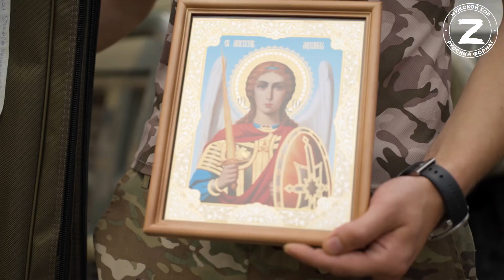С бойцами Отряда специального назначения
Знакомьтесь, дорогие друзья! Эти парни из Отряда специального назначения.

В июле они обратились к нам за помощью, а уже в августе, благодаря всем вам, мы смогли приобрести для них то, что они просили.
Очень приятно было с ними пообщаться. Крепкие духом, мотивированные и верующие. Таким военным хочется помогать и дальше. Ведь, глядя на них, появляется уверенность в завтрашнем дне и своей защищенности.

Позже узнал, что той гуманитарной помощью, что мы привезли, эти парни поделились и с местными детьми из интерната.

Только вместе с вами, у нас получается делать хорошие дела! Радует, что наше объединение расширяется и расширяется.
Без всех вас ничего бы этого не получилось, а ребятам на фронте было бы сложней!
Обнимаем вас всей душой и сердцем!!! СПАСИБО ВАМ!!!